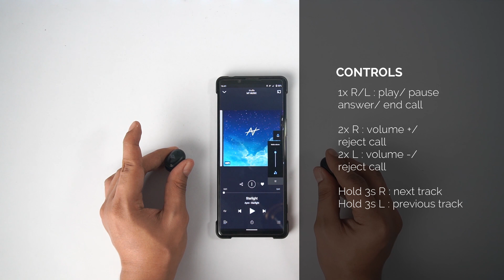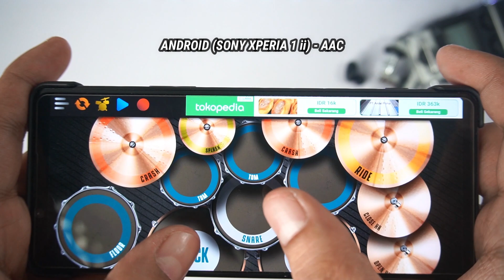Review Digital Alliance Airtune! Gak Nyangka TWS Budget Gini Punya Kualitas [With Sound Test]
Digital Alliance dikenal sebagai brand buat gaming tapi kali ini bro Dani nyobain tws nya yang katanya anti delay, awalnya pegang ini tws sih agak-agak gimana gitu.. gak nganyka ternyata tws budget kayak gini punya kualitas juga nih.. tapi bisa buat menggantikan tws budget kalian?

Nonton sampai habis videonya kalau mau skip bisa dengan time stamp di bawah.
00:00 - Intro
00:25 - Harga & Kelengkapan
00:58 - Build Quality & Desain
03:04 - Fitting & Sistem Kontrol
05:11 - Koneksi & Latency Test
08:01 - Mic Test & Baterai
10:05 - Sound Quality & Sound Test
14:36 - Kesimpulan